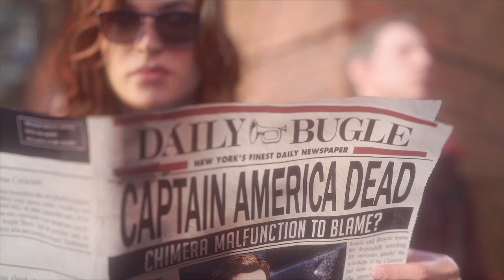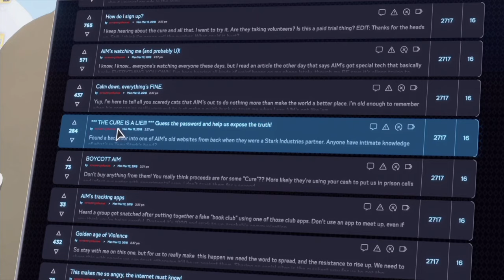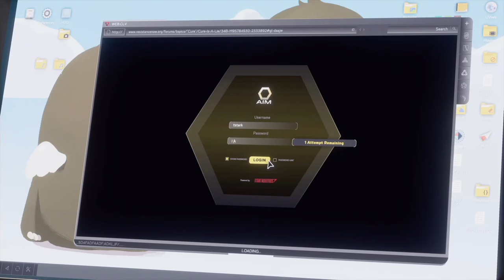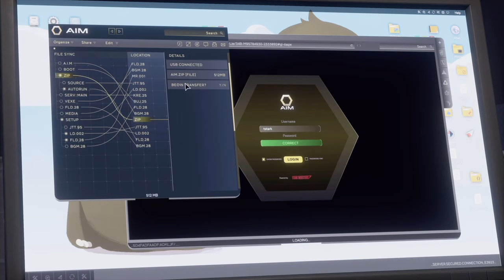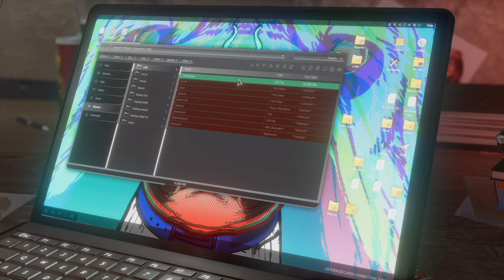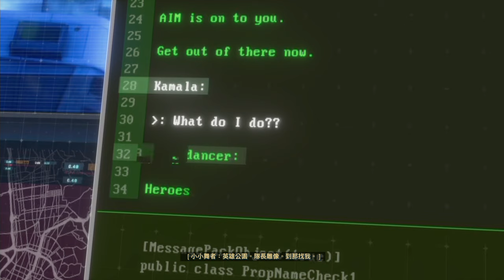橡膠少女卡瑪拉!! EP.2《漫威復仇者聯盟》Marvel's Avengers | PS4 PRO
電 腦 配 備

主機板: 技嘉Z390M GAMING

記憶體: 16G DDR4-2666

硬碟: 512G SSD + 2TB